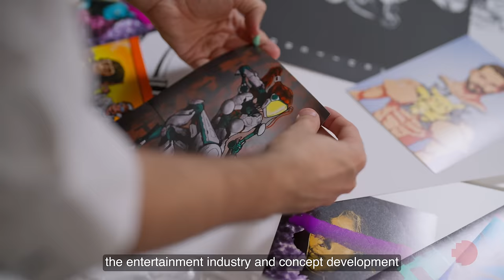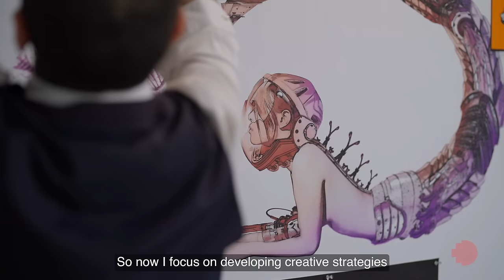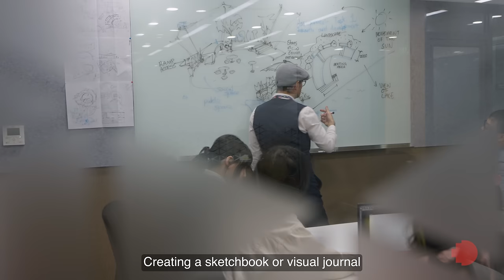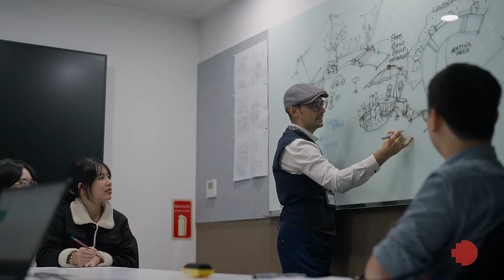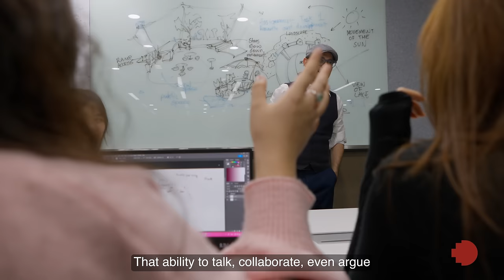Meet Our Experts – Jon Kuiter | Shaping designers: the modern-day inventors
This episode of Meet Our Experts @ RMIT features UK-born Hanoi-based designer and educator Jon Kuiter who is helping to shape creative professionals with a global design mindset.

Mr Kuiter is an Associate Lecturer of Design Studies and the coordinator for the School of Communication & Design at RMIT’s Hanoi campus.

Having lived and worked in the UK, Malaysia and Vietnam, he believes that design is a global market, and as a designer, it’s important to understand that there is a global culture and be able to design for that culture.